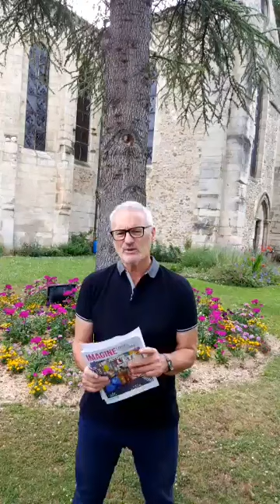Vidéo de Bruno Piriou, Corbeil-Essonnes une ville verte, vendredi 5 juillet 2024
Vidéo live de Bruno Piriou, Corbeil-Essonnes une ville verte, du vendredi 5 juillet 2024.